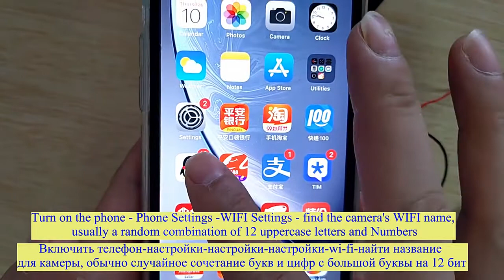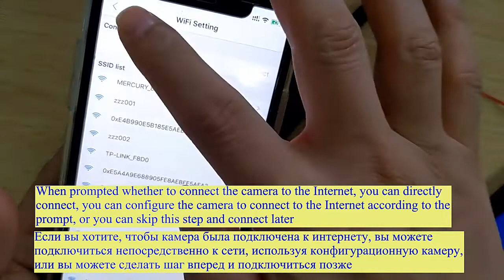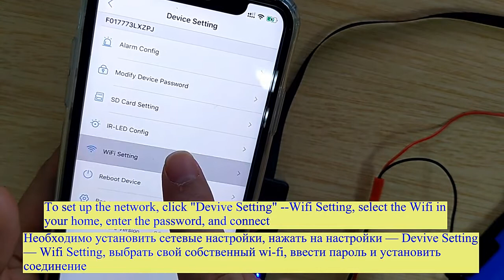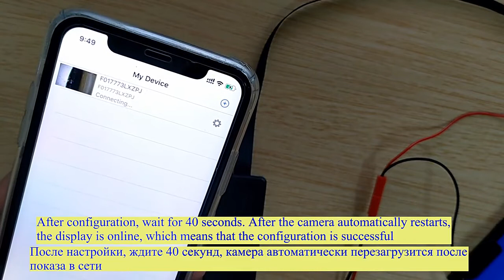Шпионская беспроводная мини камера обзор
Беспроводная скрытая мини камера
💪 Купить беспроводную мини камеру у проверенного продавца по выгодной цене можно

В этом видео я покажу вам как выглядит беспроводная мини камера! Беспроводные скрытые мини камеры это устройства скрытого характера питающиеся от перезаряжаемых источников питания управляемые по средствам беспроводной сети wi-fi. Беспроводная мини камера видеонаблюдения позволит установить наблюдение за местом. Беспроводная мини камера устройство которое разрешено для использования не во всех странах, если вы хотите купить данное устройство, рекомендуем вам ознакомиться с законодательством вашего государства! ,
Мини скрытая беспроводная камера отличное устройство, однако если вы решили  купить ее то должны знать, что использование данного гаджета может нарушить конституционные права человека, где это запрещено законом! Перед покупкой изучите законодательство вашего государства! Беспроводная мини камера видеонаблюдения отлично подходит для детективов. Мини камера видеонаблюдения скрытая беспроводная миниатюрное устройство видеофиксации купить его можно по демократичной цене! Мини камеры для скрытого видеонаблюдения беспроводные, часто используются спецслужбами для проведения специальных операций. Камера мини беспроводная для наблюдения позволит поймать нечестных людей таких как воры и мошенники. Мини камера для скрытого наблюдения зачастую  беспроводные что придает лёгкость в использовании! Скрытая камера в просторечии шпионская мини камера удобное устройство записи правонарушений!